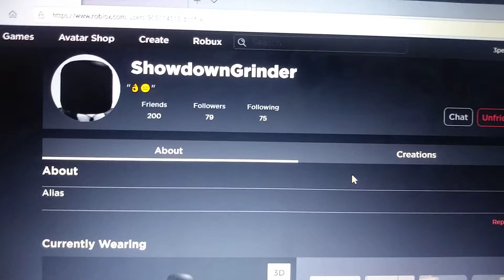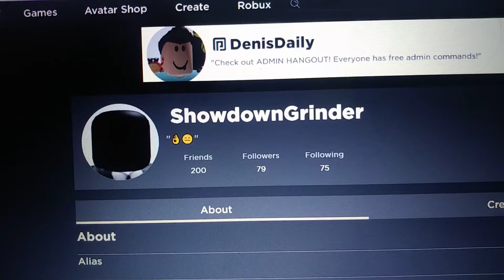R.I.P ShowdownGrinder To His Account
ShowdownGrinder Please Come Back Please Come Back someone stole it from his account with ShowdownGrinder he was my friend from 🍕 Work at a pizza place and 🚢 build a boat for Treasure and The Normal Elevator 😭😭😭😭

3pedrosa13